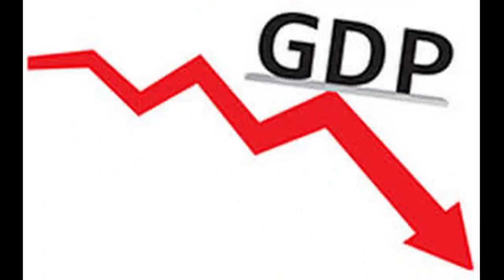kailashe Quarantine কৈলাশে কোয়ারেন্টাইন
মর্তে, lock down... কিন্তু কৈলাশেও.কি.. কোয়ারেন্টাইন?সেখানে কি অবস্থা জানতে গেলে অবশ্যই দেখতে হবে... মিষ্টি রচিত. সম্পর্ক এর বিশেষ নিবেদিত..
*কৈলাশে কোয়ারেন্টাইন***
Kailash quarantine.. is very funny drama of kailash. Horrible conversation among Lord SHIVA, DURGA, LAXMI,SWARASWATI, KARTICK, GONESH & OSUR...
. REALLY ITS AWESOME...
WRITER & DIRECTOR : MISTI TITIR
CAST:
SHIVA, KARTICK, GONESH. & OSUR : APURBA
                                                 DURGA: Ishita
                                                   Laxmi: Misti Titir
                                           Swrasswti : Titli
                                         Art & Design: Titli & Misti Titir
                                               graphics : Swarnali
                                   Editing & sound : Apurba
                                          Management : Factual bhai
SAMPORKO TEAM..
our another video link : আমি কি প্রেম করব না!